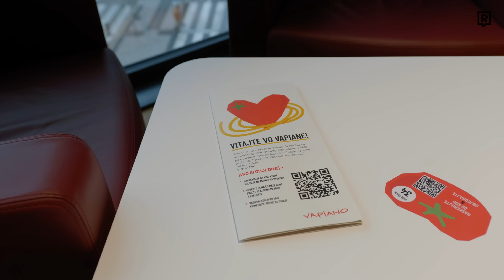Ochutnávam prvé slovenské Vapiano (KOĽKO PLATÍM?)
Talianska sieť reštaurácií Vapiano si našla svoje miesto aj na Slovensku a Šajmo tam nemohol chýbať. Bol sa pozrieť v ich prvej pobočke Nivy centrum a ohodnotil chuť cestovín a samozrejme ich cenu. Daj nám do komentu vedieť, či si Vapiano už navštívil a či ti tam chutilo.